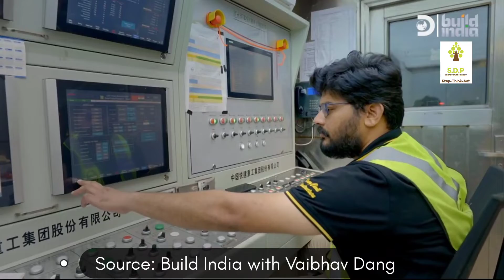Mumbai Costal Road Project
Mumbai: Mumbai Coastal Road Project (South) is 67 per cent complete now, the Brihanmumbai Municipal Corporation (BMC) has said. The project that is expected to be completed by November 2023 is an eight-lane coastal road that will be 10.58 km long, including a twin tunnel of 2.070 Km.

Source:-
Build India with Vaibhav Dange on @DiscoverychannelInd

Source:-
Source:-

This Video can be used to provide students with extension work in tunneling and education purposes only. This aims to add to what they've learnt about basic safety. It gives students expanded opportunities to apply the knowledge and skills they have acquired in the tunnel. Equally important, videos can be used for tunneling backup material and site setup plans.

Editor & Creator:-
Saurav Dutt Pandey